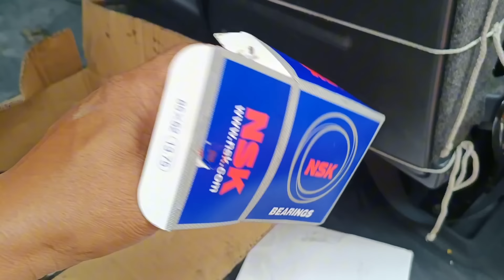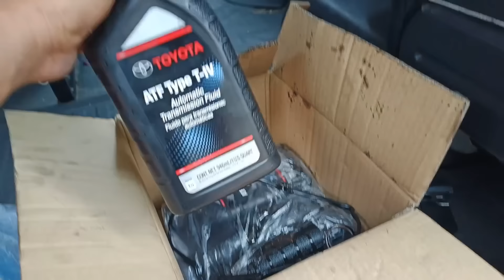PMS MUNA TOYOTA HI ACE GL